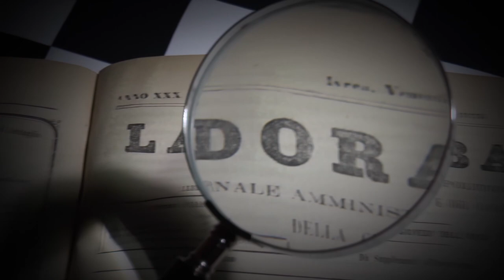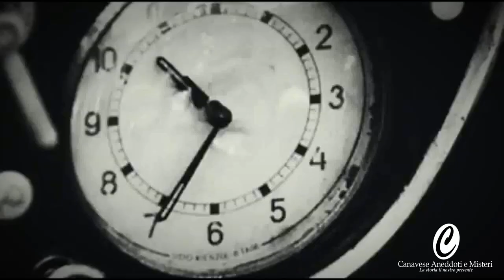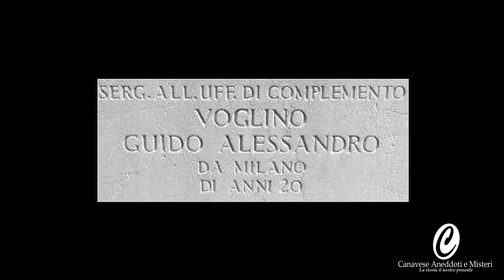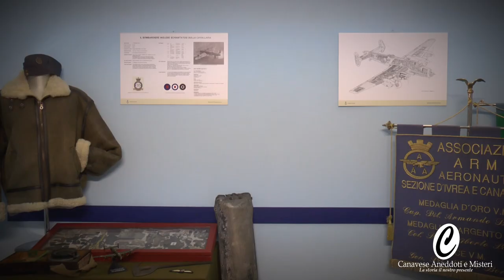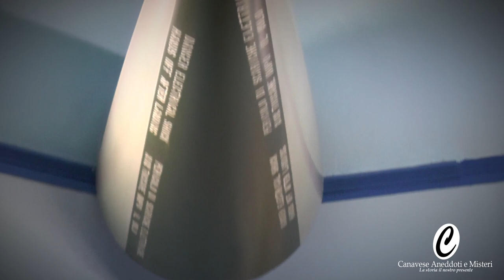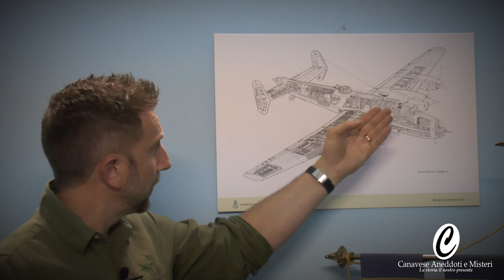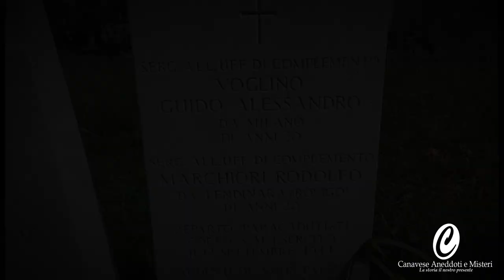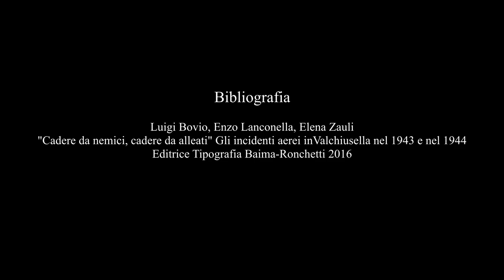CANAVESE ANEDDOTI E MISTERI - LO SCHIANTO DELL'HALIFAX, Valchiusella 11 Settembre 1944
L'ultimo lavoro firmato Canavese Aneddoti e Misteri
✅ 2️⃣0️⃣ comparse
✅ 4️⃣      testimonianze dei fatti
✅ 1️⃣0️⃣ collaborazioni esterne
✅ Divise e mezzi di scena originali dell'epoca
✅ Ricostruzioni grafiche ed effetti speciali in studio
✅ Video originali dell'epoca
Un lavoro  impegnativo che ha permesso di portare alla luce fatti di rilevante importanza storica